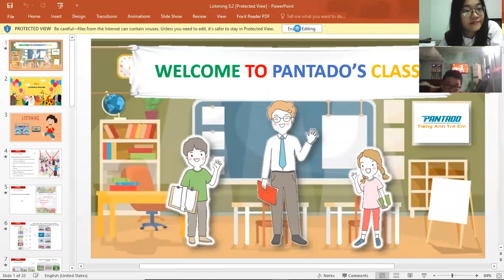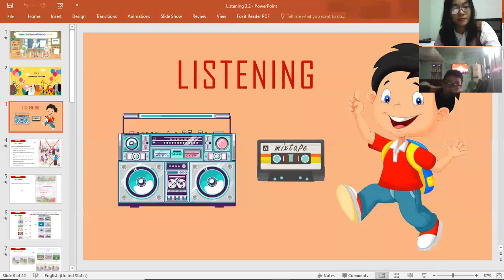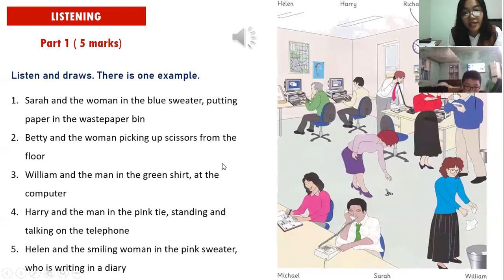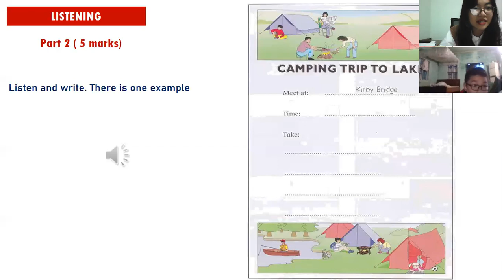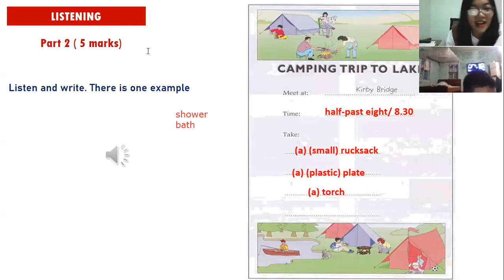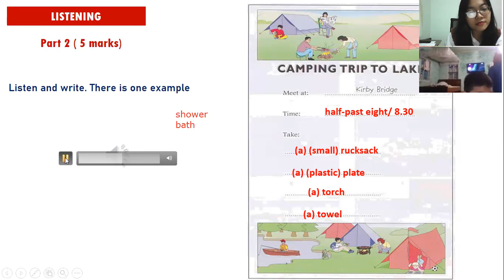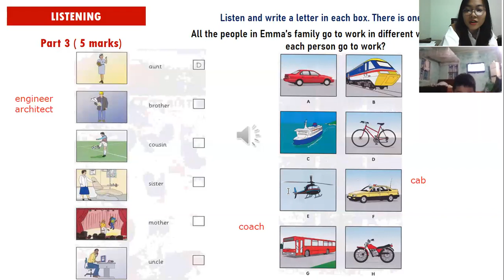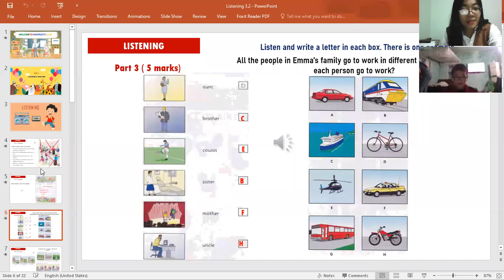PK540 - FLYER 5 - DAY 54